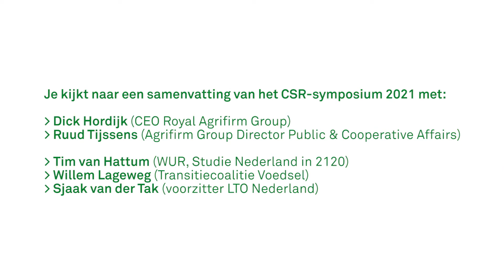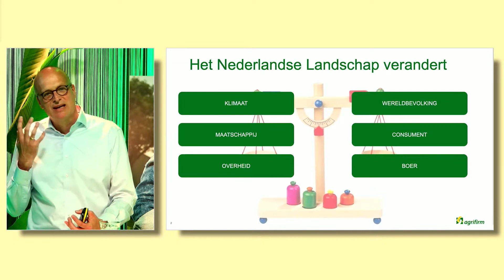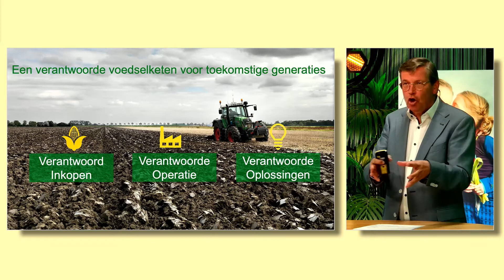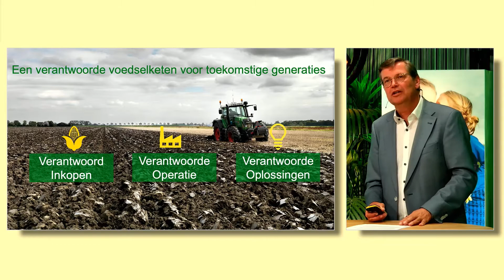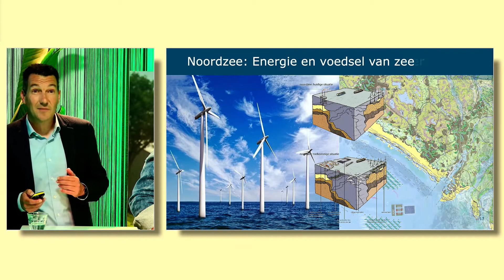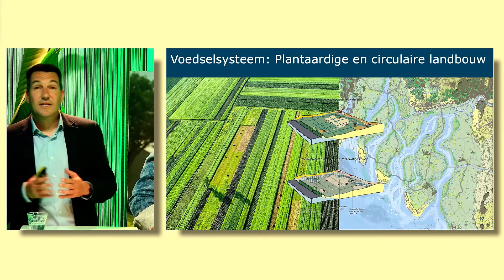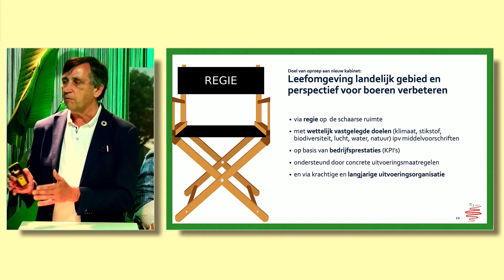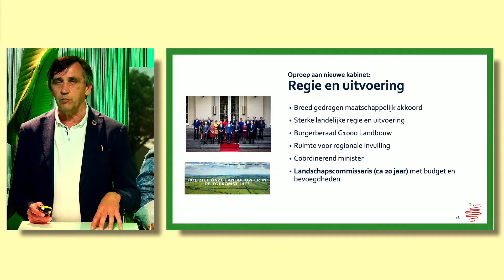CSR-symposium 2021: De strijd om de ruimte in Nederland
Op 1 juni 2021 organiseerde Agrifirm haar jaarlijkse CSR-symposium, vanwege corona online, met als thema 'De strijd om de ruimte in Nederland en de rol van de Nederlandse boer'. Maar liefst 275 mensen logden in om de uitzending mee te beleven. Onder de bezielende begeleiding van Marijke Roskam vertelden verschillende sprekers over het thema de strijd om ruimte, waarbij het vooral ging over de fysieke ruimte in Nederland, maar ook over ruimte om te ondernemen in een klein land met veel claims op de grond.